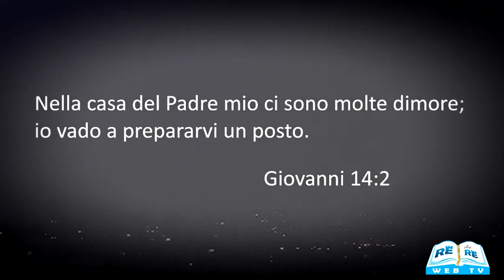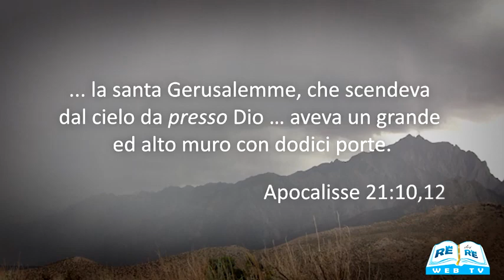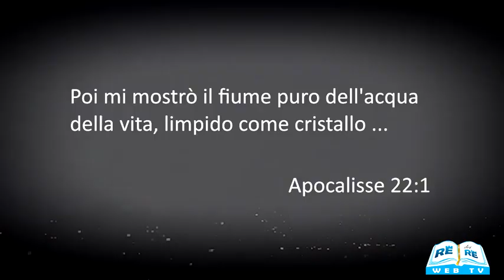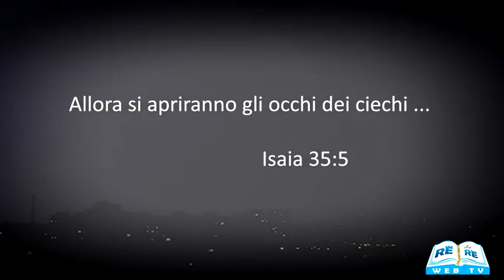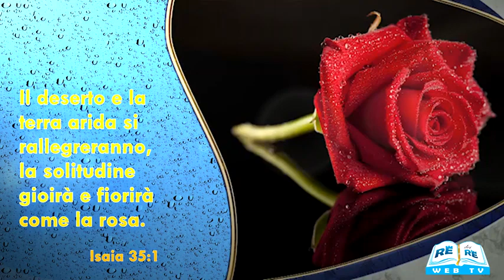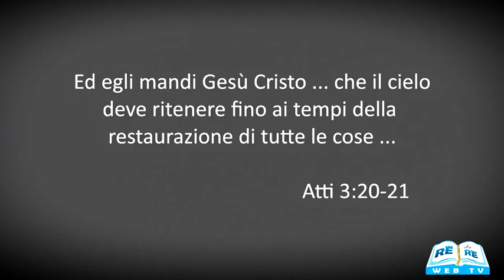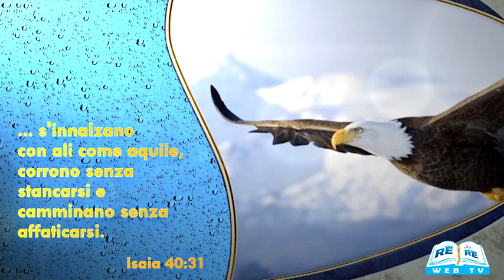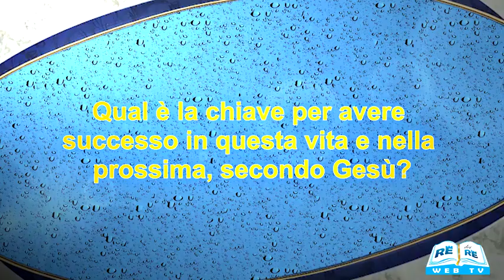Il Regno Meraviglioso Doug Batchelor